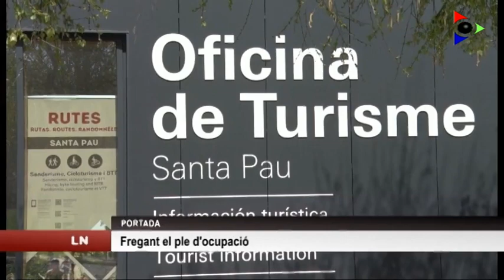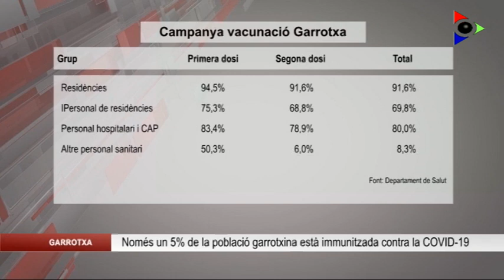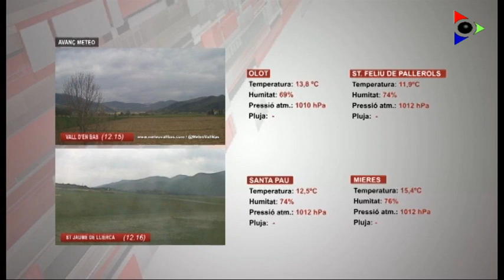Edició migdia del dimarts 6 abril 2021